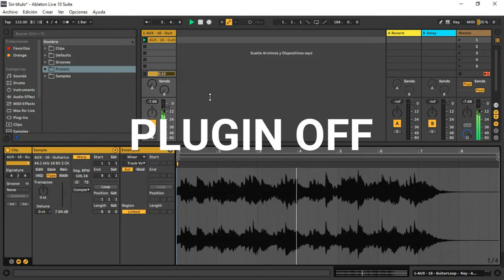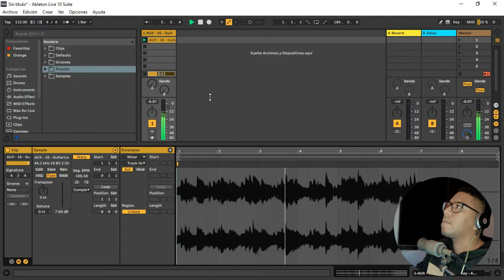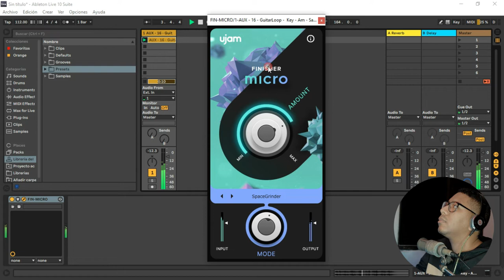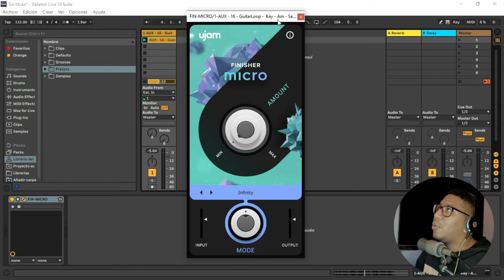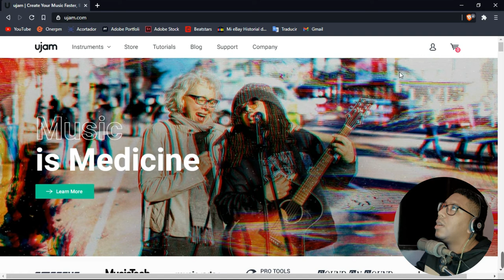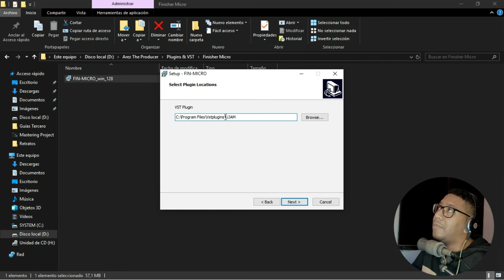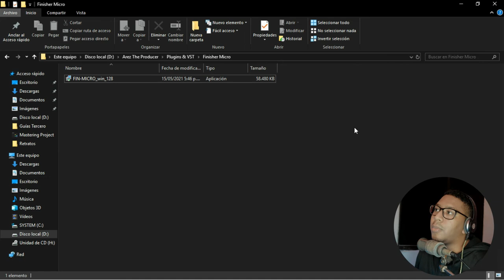el MEJOR PLUGIN GRATIS de EFECTOS del 2021😱🚀!! Fl Studio, Ableton Live, etc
En este vídeo les comparto el legendario compresor 1176 de manera gratuita.

arez.prod

Arez The Producer

masterizar en fl studio
como mezclar en fl studio 12
como masterizar una cancion
como masterizar una cancion con waves
como masterizar una cancion en fl studio 12
como masterizar profesionalmente
como masterizar una cancion ableton live
como masterizar la voz en fl studio 12
como mezclar voces en fl studio 20
plugins para voz fl studio 12
mastering tutorial
mastering tutorial español
mastering ableton
mezcla ableton live
mastering waves
mastering audioproduccion
como masterizar con izotope ozone 8
mastering hip hop
mastering fl studio
mastering fl studio 20
mastering plugins
plugins para masterizar gratis
descargar plugins para voces

plugins para voz gratis
plugins gratis para fl studio
plugins gratis para fl studio 20
plugins gratis para masterizar
descargar cla vocals de waves gratis
descargar plugins para masterizar y mezclar
descargar compresor cla-3a
descargar landr mastering full
programa para masterizar audio profesional gratis
masterizar con adobe audition cs6
adobe audition cs6 efectos de voz
efecto telefono adobe audition
como mezclar la voz con un solo plugin
ecualizar voz profesionalmente
como ecualizar una voz en fl studio 12
como ecualizar en fl studio
como ecualizar un kick en fl studio
como ecualizar un bajo en fl studio 12
bajo reggaeton fl studio
como hacer un beat de trap
como hacer un beat de rap
como usar fl studio 20 para hacer rap
como usar fl studio 20 para hacer trap
como hacer trap sad
como hacer un beat de trap en fl studio
como usar fl studio 12